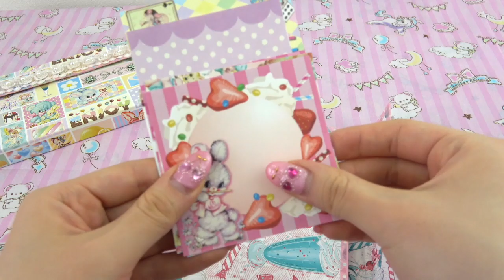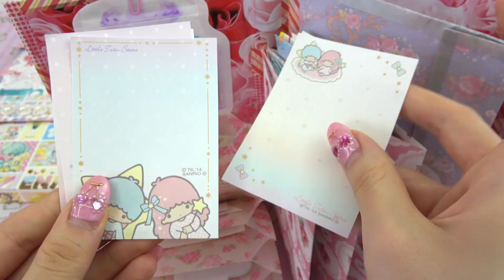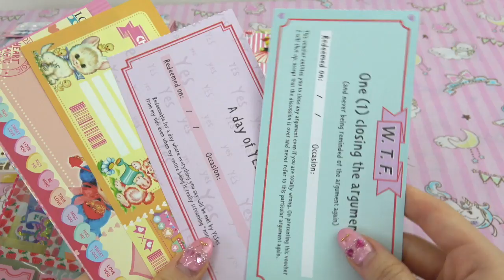【新作】4冊のおすそ分けファイル紹介♡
◎中身のメモなどは中古扱いでおまけとして入れております。
メルカリ　むぎゅ〜ショップはーちゃんにて販売中です。
私のメルカリ招待コード （初めての方は是非お使い下さいませ♡）YUMPQZ

✴️ー〜おすすめ動画〜ーーーーーーーーーーーーーー✴️
●【ナイトルーティーン】平日♡学校から帰って来て寝るまでの過ごし方♡My night time routine
●【私の辛かった過去】学校に行けない。今が辛く大変な思いをしている人へ➡️

❤️ーー❤︎はーちゃん自己紹介❤︎ーーーーーーーーーー❤️
　2015年９月よりYouTube動画を初投稿

２０１９年４月１７日で１６歳

スイーツデコの資格（小６）、犬の介護の資格（中３）に取得しました。
スクイーズを作ったり、紙物(海外ペーパーなど)を使っておすそ分けファイルを制作してメルカリで販売してます！

好きなアーティストはゴールデンボンバー♡喜矢武さんが大好き♡キリちゃんの曲が好きです。ファン歴約７年です♡